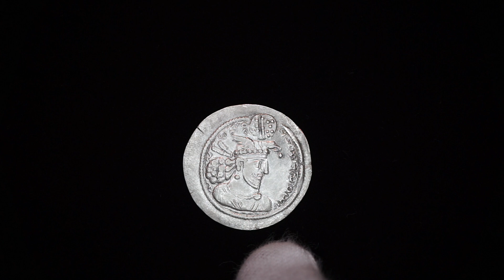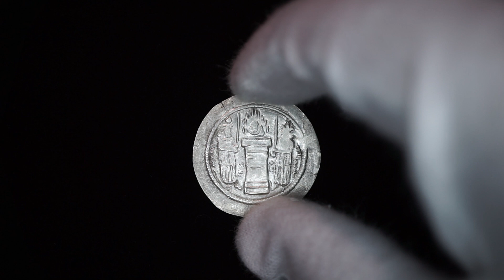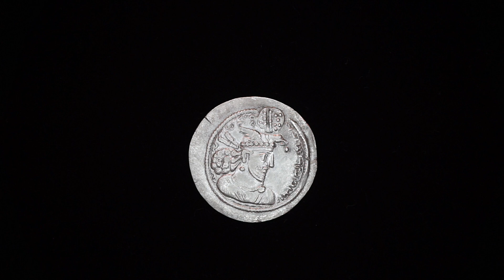Sasanian Empire Coins - Hormizd II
Drachm coin of Hormizd II